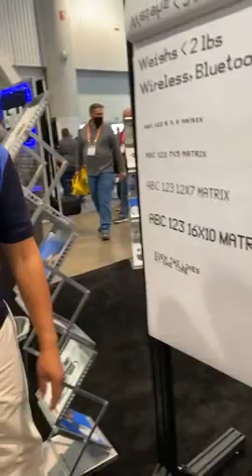Wireless portable Printer in action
Random Facts I Had to Double-Check to Believe
Quick Facts to Make You the Most Interesting Person in The Room
Random Facts I have Heard for the First Time
Interesting Facts In The world Facts Infects new Unknown
TO Interesting facts Amazing facts  Statue bmc facts
Insane Facts About life You Didn 39 t Know
Weird things Caught On Security Cameras amp CCTV
Interesting Facts Youre Too Lazy To Google
TRICKS TO MAKE YOUR LIFE MORE INTERESTING
Top 9 Interesting Facts About Japan Amazing facts Random Facts Shorts Short
11FOG Lowkey - Untold Facts Leaks Of The Month
Interesting facts about Superstar Hit Movie Untold facts SILVER SCREEN STARS
Strange Moments in History Unknown to Most Weird History Facts amp Stories
Major S t FACTS UNCUT
Mantax Facts Uncut
Amazing Facts To Make You Instantly Smarter
Eye-Opening Pieces of History They NEVER Taught You in School BIZARRE Historical Facts That Are Actually True Strange Moments in History Unknown to Most Weird History Facts amp Stories Most IMPORTANT Events In History False American History Facts You Always Thought Were TrueEx-Mob Boss Plays Never Have I Ever The Struggle of Building the Original iPhone - The Untold Story Black People Invented Everything The Computer The Cell Phone amp The Internet Ex-CIA Super Spy Exposes Russia amp China 39 s Secret Plan Behind Ukraine Invasion Andrew Bustamante Ancient Africa - Untold History of the World
Youtube Keyword Generator

1 history
2 interesting
3 facts
4 facts verse
5 untold truth
6 untold
7 washington dc history Youtube
8 ottoman empire history Youtube
9 disturbing facts Youtube
10 auschwitz untold in colour youtube Youtube
12 history documentary Youtube
13 documentary history Youtube
14 facts verse presents Youtube
17 facts about ancient egyptians Youtube
18 amazing facts you didnt know about ancient egypt! Youtube
19 world history Youtube
20 disturbing celeb facts Youtube
21 facts about ancient egypt Youtube
22    history documentary Youtube
23 documentary history Youtube
24 facts verse presents Youtube
25 history philippines Youtube
26 philippines history Youtube
27 facts about ancient egyptians Youtube
28 amazing facts you didnt know about ancient egypt! Youtube
29 world history Youtube
30 disturbing celeb facts